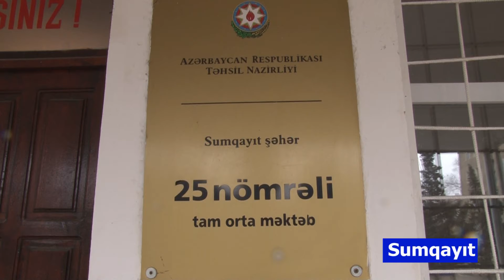12 03 2021 Sumqayıt məktəb karantin